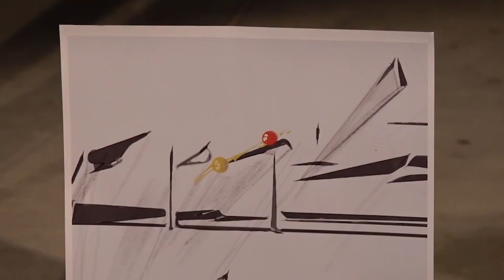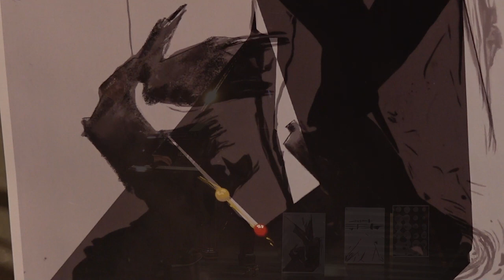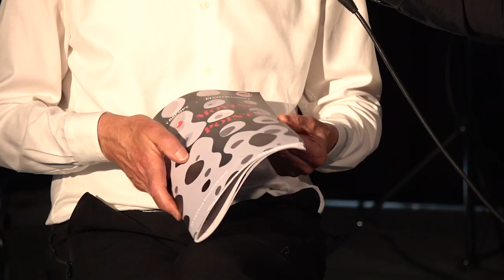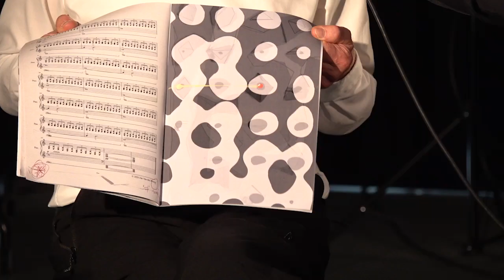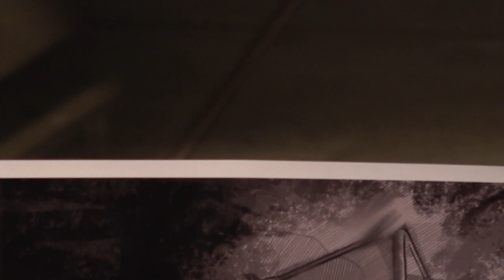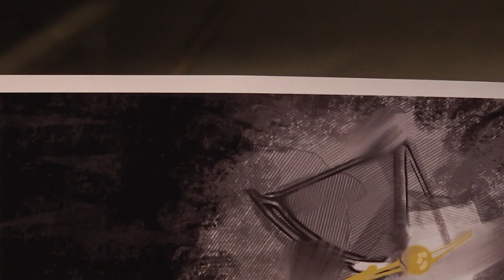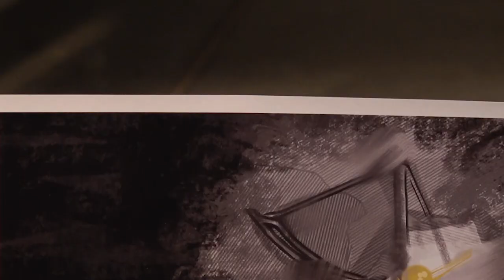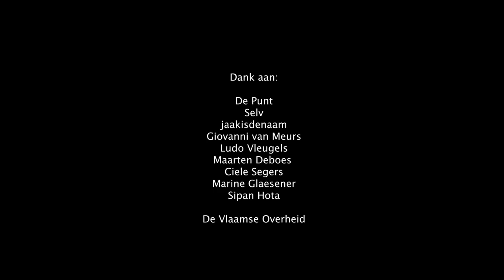Moving Points - Zao Van den Brempt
Moving Points is een bundel van acht pianocomposities
van een 14-jarige muzikant, Zao Van den Brempt.

Achter deze bewegende punten schuilen honderden andere
in de vorm van muzieknoten
uit het brein en het hart
van een jonge tiener.

Hier bieden ze zich aan
om gehoord, bekeken
en bespeeld te worden
door andere beginnende en gevorderde pianospelers.

Geniet van deze acht miniatuurtjes,
vanwege drie generaties.
Toon, Kim & Zao